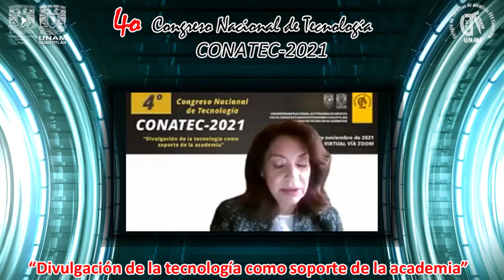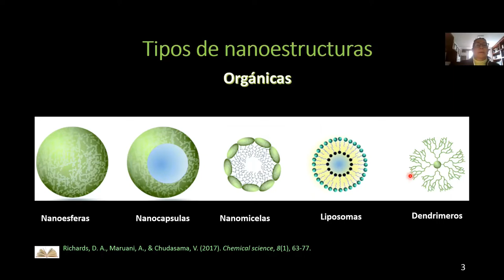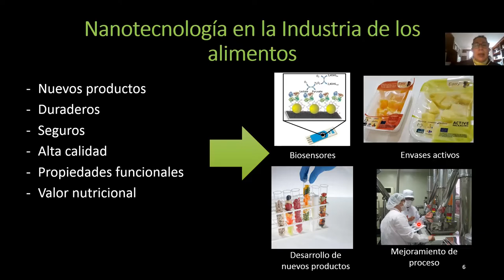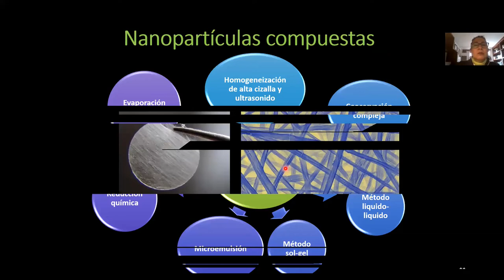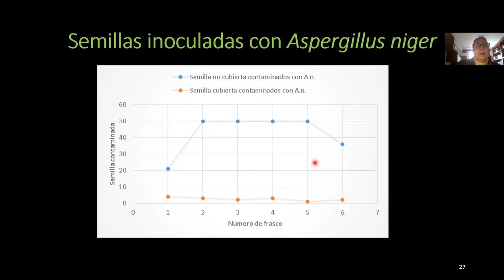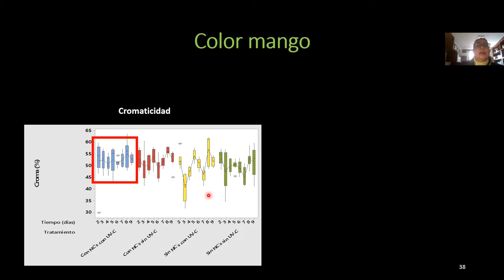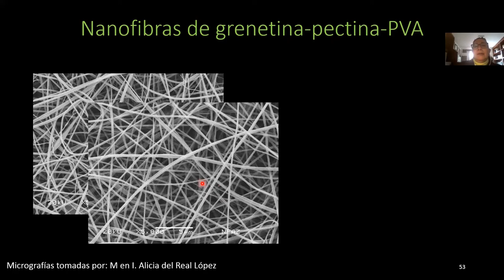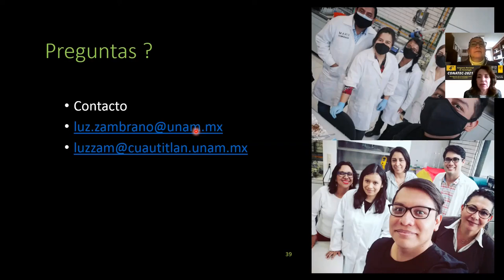Papel de la nanotecnología en la conservación de alimentos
Ponente: Dra. María de la Luz Zambrano Zaragoza.

Ponencia magistral realizada el miércoles 24 de noviembre de 2021, durante el 4o Congreso Nacional de Tecnología (CONATEC2021).